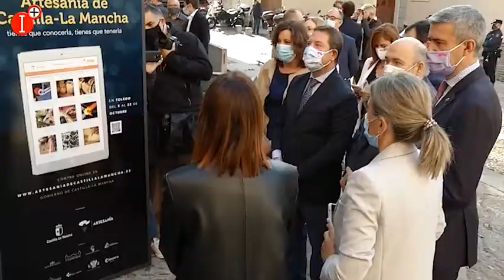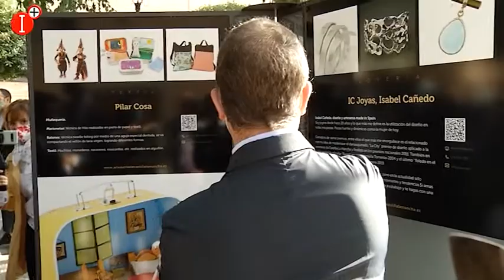EL PASEO DE LOS ARTESANOS , "UN FARCAMA DIFERENTE"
EL PASEO DE LOS ARTESANOS , "UN FARCAMA DIFERENTE" CON PANELES Y CÓDICOS QR", YA SE PUEDE VISITAR EN TOLEDO